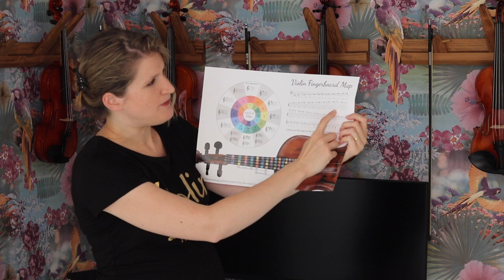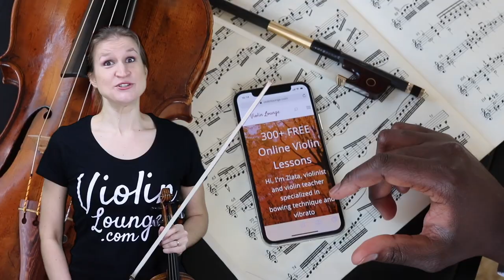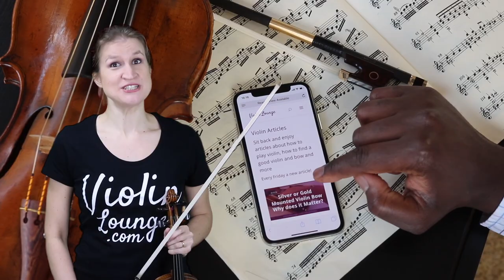Which Notes can you Play on the Violin?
Learn the exact spots of all possible notes on the violin fingerboard, from the lowest to the highest and how to play in tune.

Looking for more violin lessons on playing in tune?

Do you want the beautiful violin wall mount you see in this video?